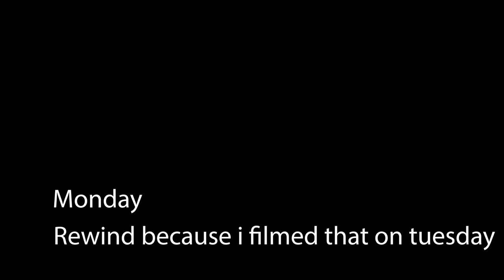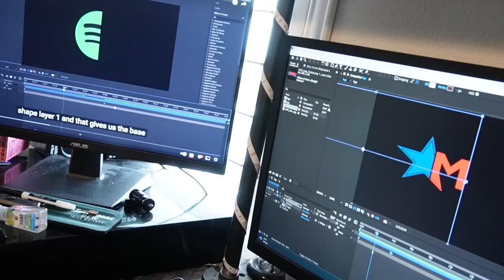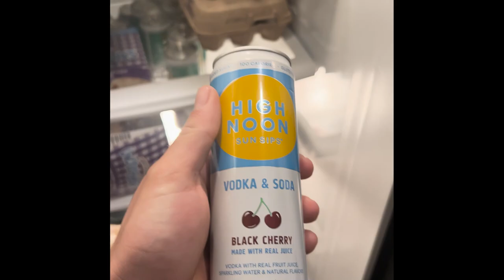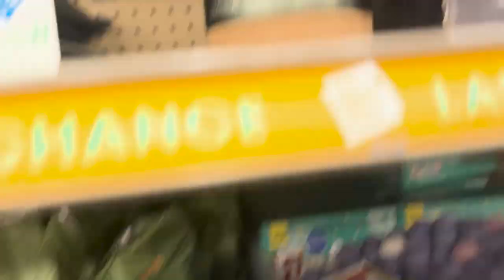Vlog Episode 6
I am slowly getting better at editing, this next week should show that lol.